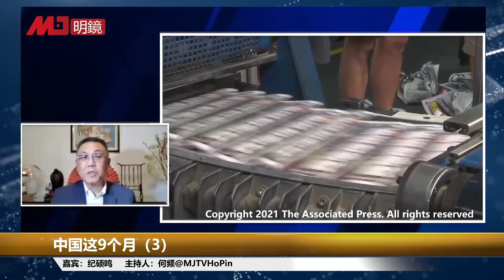中国如何不翻墙看明镜；习近平将开启世界会客厅；回国未必受欢迎；香港300万人未去过内地，北京早计划用深圳、海南、上海分解香港优势，继续斩草除根丨人生之中（纪硕鸣 何频20210817）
内容简介：

人生之中
纪硕鸣、何频
中国这9个月（3）